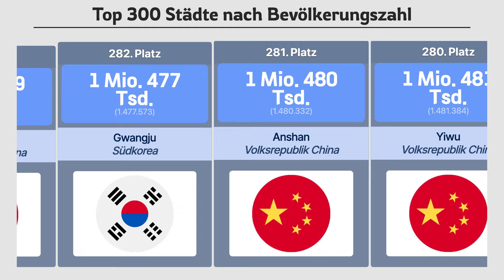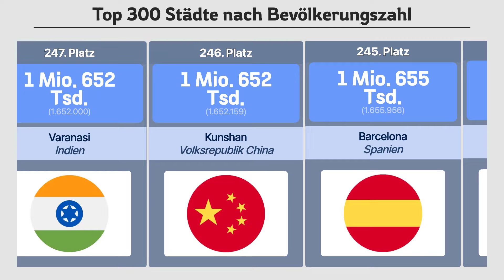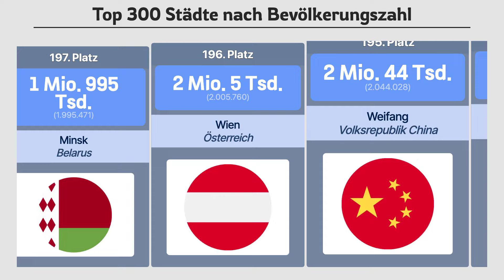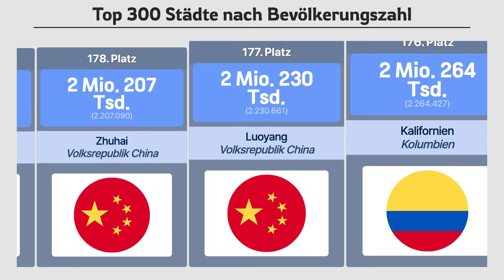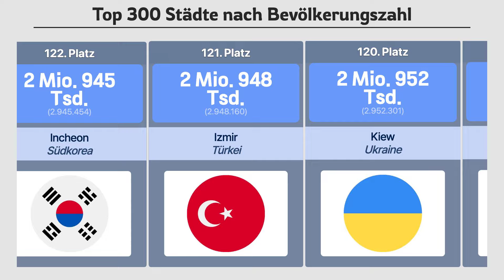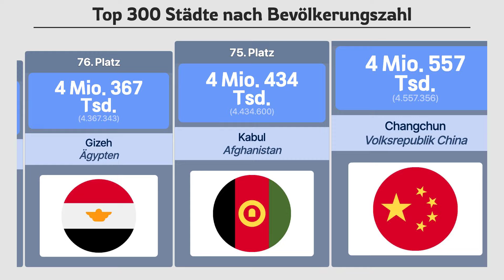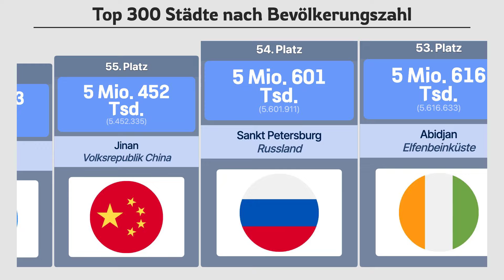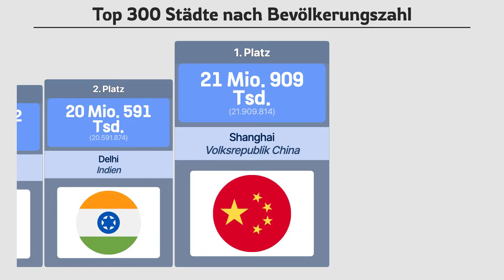Top 300 Städte mit der höchsten Bevölkerungszahl weltweit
Die Tabelle zeigt die 300 bevölkerungsreichsten Städte der Welt und listet sie nach ihrer Einwohnerzahl auf. An der Spitze stehen Shanghai mit 21,9 Millionen und Delhi mit 20,59 Millionen Menschen. Der asiatische Kontinent ist in den höchsten Rängen stark vertreten, was auf das starke Bevölkerungswachstum in Ländern wie China und Indien zurückzuführen ist.

Bevölkerungszahl: Die Bevölkerungszahl einer Stadt beschreibt die Gesamtzahl der Menschen, die in den Stadtgrenzen leben. Sie gibt Einblick in die Größe und das Wachstumspotenzial von Städten und deren Bedeutung als wirtschaftliche und kulturelle Zentren.

✨Möchten Sie mehr Diagramme? Starten Sie hier!

[Interaktionsdiagramm]
Bitte überprüfen Sie das Interaktionsdiagramm für "Top 300 Städte mit der höchsten Bevölkerungszahl weltweit".